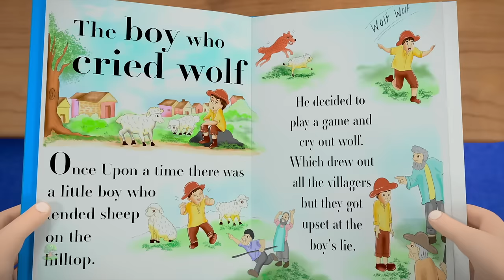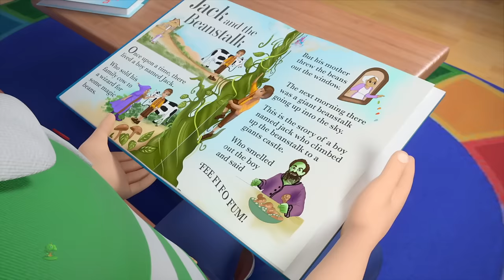Canción De Helado Rimas Infantiles Divertidas Y Vídeos De Dibujos Animados Para Bebés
Canción De Helado, Colección de canciones para bebés y muchos más! Esperamos que disfruta de estas 3D rimas animadas canciones infantiles tanto como lo hicimos para ti!

Canción De Helado, Colección de canciones para bebés por Little Treehouse.

Canción De Helado, Colección de canciones para bebés y Colección de canciones para niños! Esto es una colección sin parar de Estrellita Donde Estás completa de canciones populares de niños por Little Treehouse.

1.Rimas para niños ( lógica, música)
2. Formas
3. Colores
4. Números
5. Letras
6. Fábulas e historias originales
7. Canciones de cuna